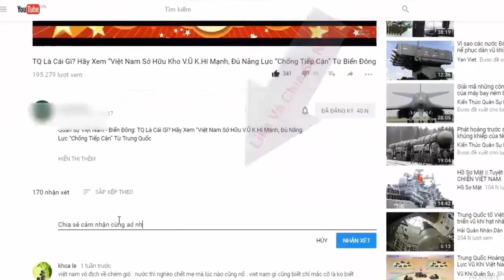Siêu cận cảnh phiên bản xe tăng T-90 hiện đại nhất Việt Nam có thể mua được | Tin Quân Sự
Nga vừa cho nhập biên những chiếc T-90M mới nhất của nước này vào biên chế quân đội, đồng thời cũng cho ra mắt bản xuất khẩu của xe tăng T-90MS -  được đánh giá là hiện đại nhất của dòng T-90.